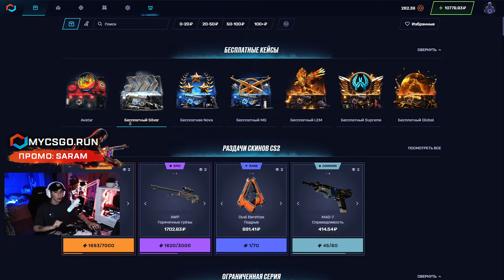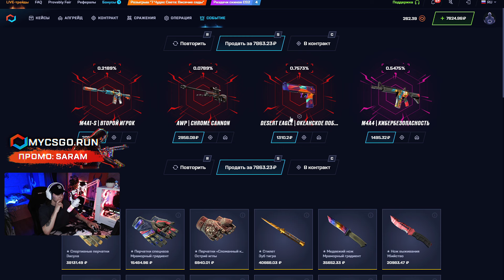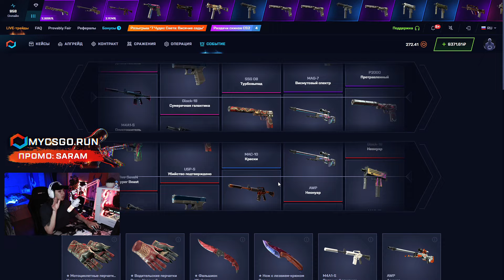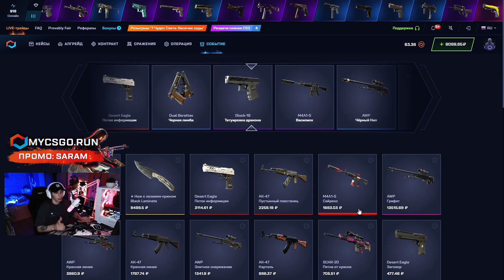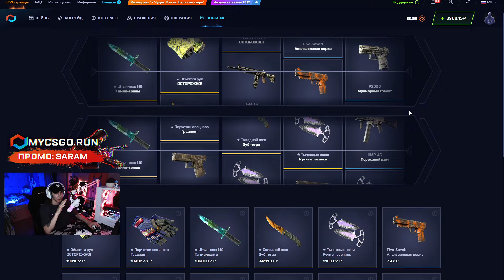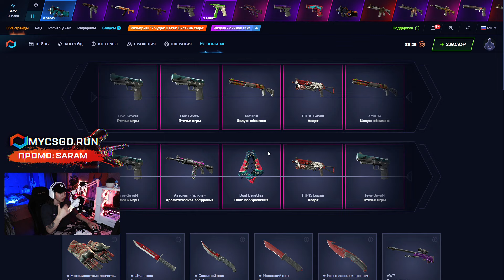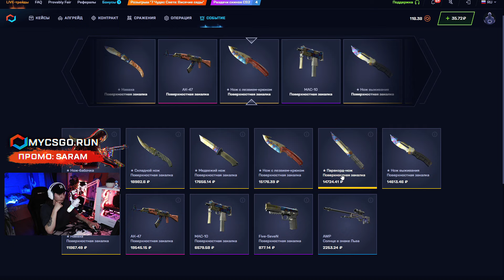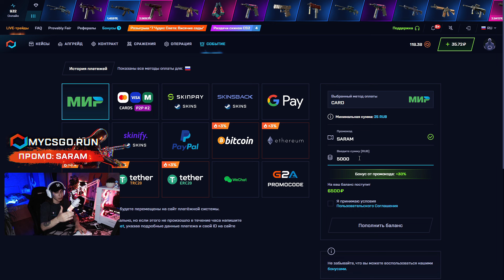🎁 МАЙНИНГ КЕЙСЫ СНОВА ОКУПАЮТ - ПРИШЕЛ ЗАНОС на 50 ТЫСЯЧ | Открытие Кейсов | Кейсы CS GO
ПРОМИК 🔷 SARAM 🔷 ДАСТ 30% к ДЕПОЗИТУ

Всем привет ✌️! В этом видосе будем фармить сочные кейсы КС ГО на проекте MYCSGO. Я хочу показать вам скрытые имба-коробки. Их мало кто крутит, а зря ☝️! Если вы хотели сделать пробное открытие кейсов, но не знали, с чего начать, смотрите видос внимательно и запоминайте самые крутые кейсы CS GO 💼! Чекайте, что получилось в итоге, и заходите играть вместе со мной!

Обычно я открываю кейсы CS GO подороже, но на этом сайте даже дешевые коробки могут классно окупать. Это не значит, что каждый новый кейс CS GO будет наваливать дроп 😅. Но если включать голову и фармить только проверенные кейсики, здесь можно выходить в офигенный плюс! Попробуйте сами, и вы все поймете! Удачи 🤜!

Тайм Коды:
00:00 - фармим лучшие кейсы КС ГО
02:05 - НАЙС! выпал ДРОП на 9500
03:22 - пробуем кейс MAMASWIGGI
05:55 - ЧЕГОО? пришел ЗАНОС на 45К
08:10 - СУПЕР! выбил НОЖ за 17500
09:55 - финал

открытие кейсов
новый кейс cs go
лучшие сайты с кейсами
тактика окупа кейсами кс го
все кейсы кс го